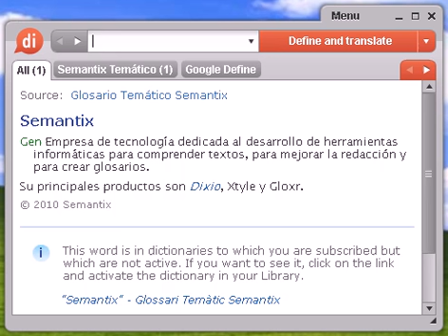Definición de intricar